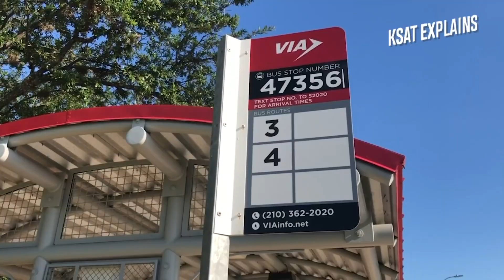KSAT Explains: SA councilman not convinced giving more money to VIA will solve transit issues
District 10 Councilman Clayton Perry says VIA has proved its efficiency with the limited funding they receive, but he struggles with directing more tax dollars to the transit agency without a clear vision.